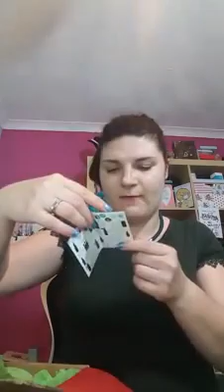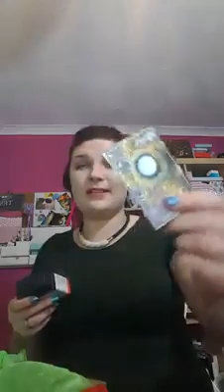The Natural Beauty Box Live Unboxing September 2017 by Michelle for BoXession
The Natural Beauty Box Live Unboxing September 2017 by Michelle for BoXession Facebook Group...